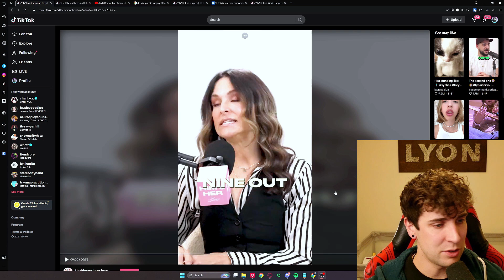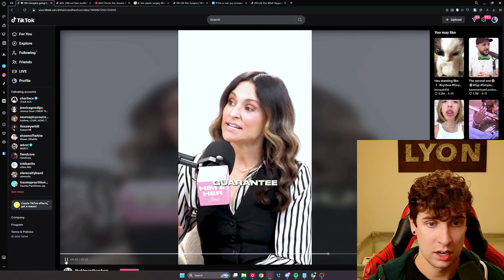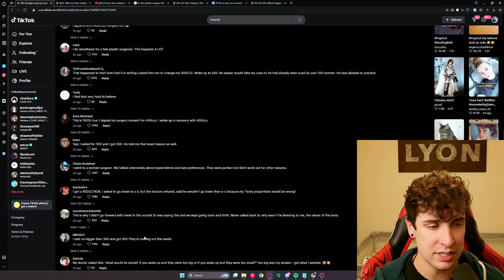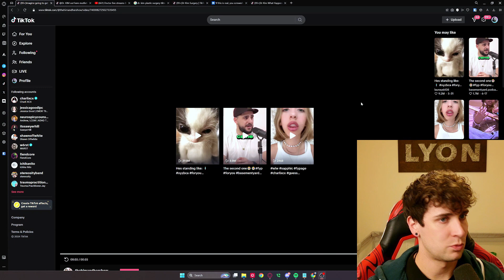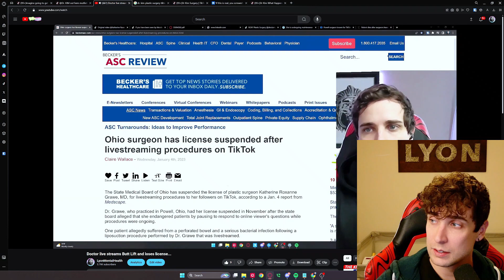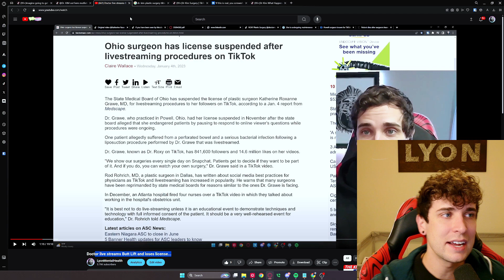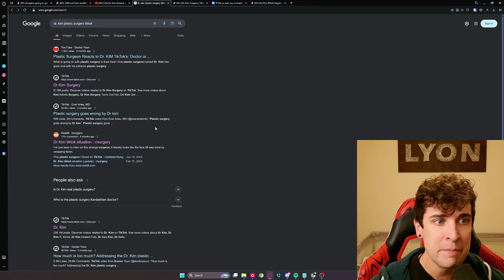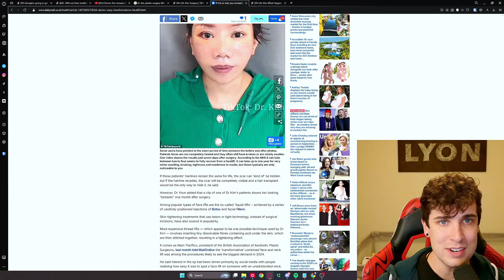Watch This Before Getting A Plastic Surgery!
🌟 Discover the Hidden Meanings of Your Dreams—for FREE! 💭✨

🌟 With Jesse Lyon MS, CCHt, QS, LMHC 🌟

🖤🦁 Be part of our growing community! So glad you’re here 🖤🦁